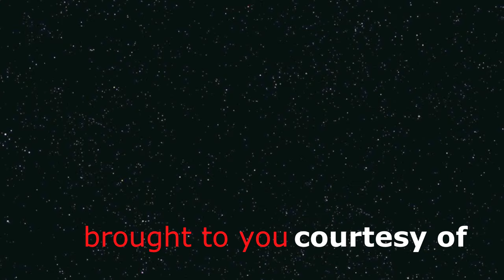JUDY GARLAND Tonight Show 12/1968 BEST QUALITY 2 Songs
Judy Garland debuts two original John Meyer songs (It's All For You & Till After The Holidays) on the Tonight Show in December, 1968. While rooting around TJGE vaults for tapes of Judy's appearance on the Merv Griffin show I came across a pristine copy of this Tonight Show. It lost a little in the upload transfer but it is still far better in picture and sound quality than any other versions posted online. Oh, and sorry about the watermark.